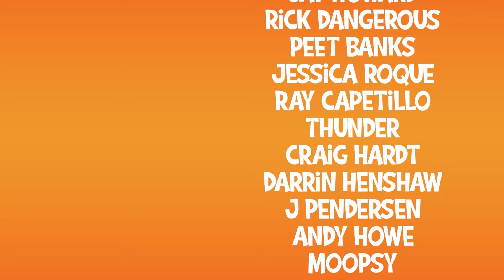7 Days to Die Version 1.0: Giving Trader Rekt a Hand!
In this hilariously chaotic gameplay video, Daphyduck91 from Not - A - Gamer Gaming, stumbles into the wild world of "7 Days to Die" Version 1.0, a post-apocalyptic survival horror game where every moment is a test of wits, and mostly, sheer luck. Join Daphyduck91 as they bumble their way through a zombie-infested wasteland, scouring for supplies, building rickety shelters, and somehow managing to stay alive.

Watch as she encounters absurdly funny moments, like accidentally setting off traps, getting ambushed by sneaky zombies, and panicking while trying to craft weapons with whatever she can find. The commentary is packed with witty remarks, unexpected mishaps, and laugh-out-loud reactions to the game's relentless undead hordes.

Prepare for a rollercoaster of comedy gold as Daphyduck91 attempts to survive against all odds, with plenty of slapstick humor and tongue-in-cheek strategies. Will she outsmart the zombies, or will she become a midnight snack?

"7 Days to Die" is a post-apocalyptic survival horror game that combines elements of first-person shooters, survival games, and tower defense. Set in an open world ravaged by zombies, players must scavenge for resources, craft tools and weapons, build and fortify shelters, and fend off relentless waves of the undead. The game features a dynamic day-night cycle, where daytime is spent gathering supplies and reinforcing defenses, while nighttime brings increased zombie aggression. With its challenging survival mechanics, extensive crafting system, and intense combat, "7 Days to Die" offers a gripping and immersive experience for fans of the survival horror genre.